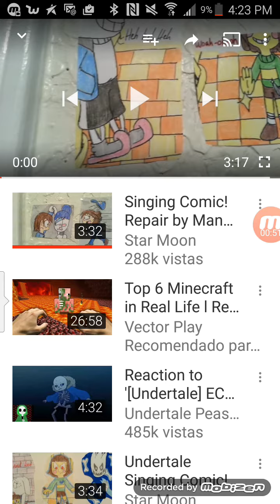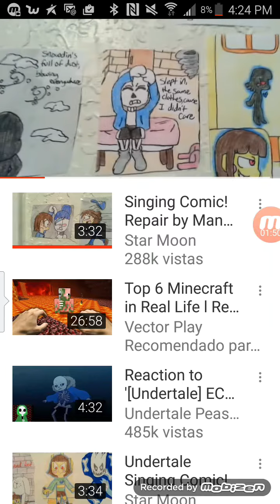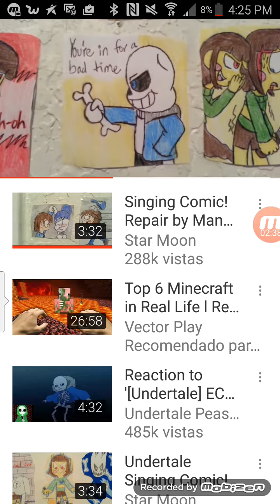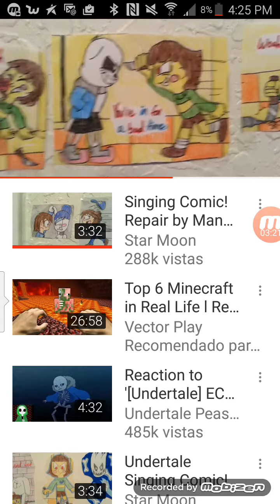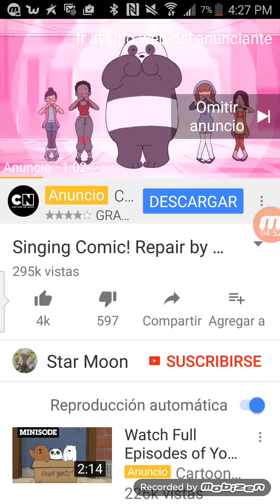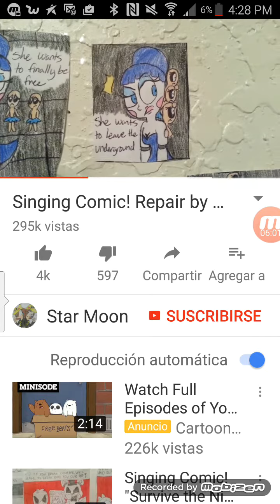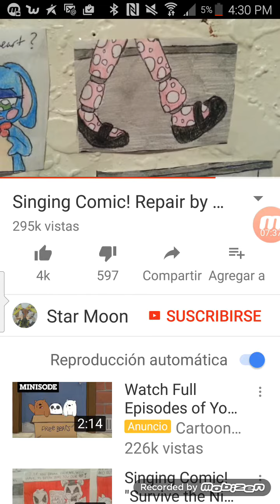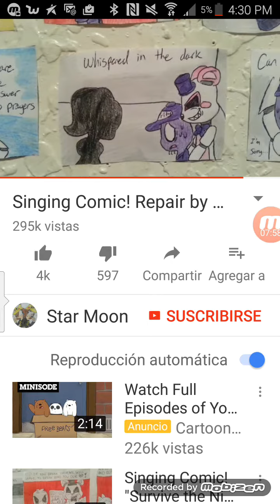You can't brek uu hert